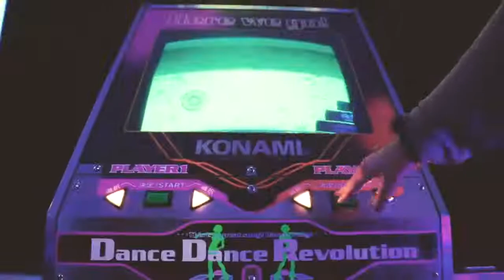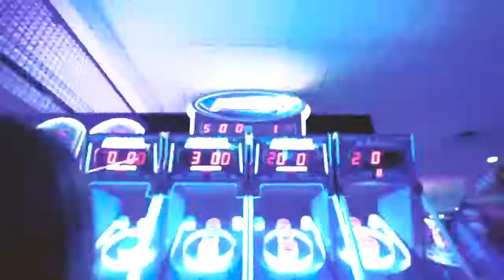University of Hartford Alpha Xi Delta 2020 Recruitment Video